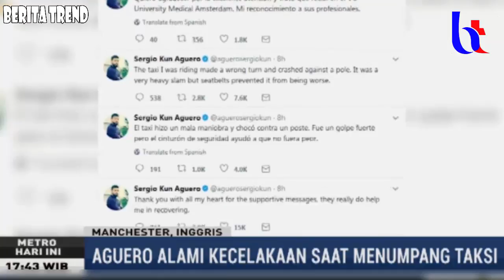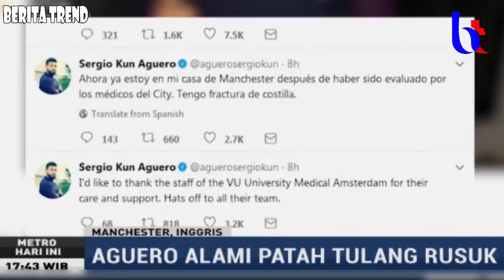Aguero Dipastikan Absen Hadapi Chelsea